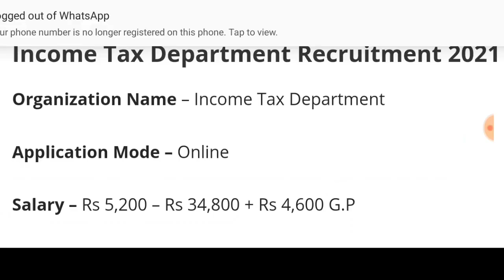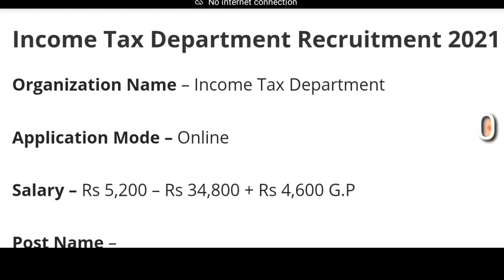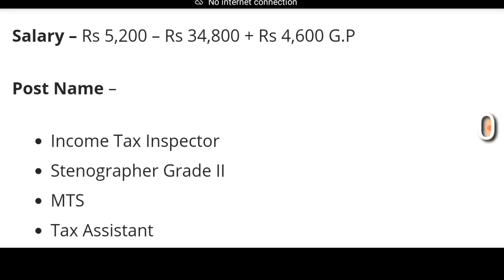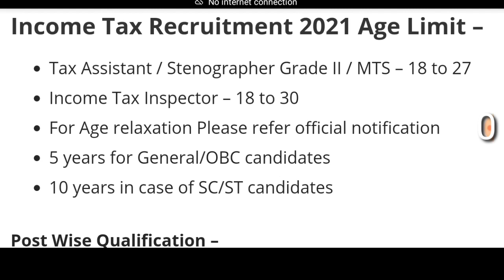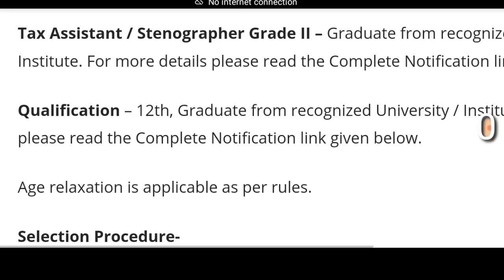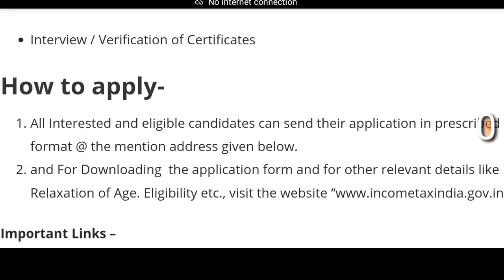Income Tax Recruitment 2021 | Income Tax Jobs 2021 |SBI Recruiment 2021|Govt Jobs in April 2021|CRPF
Harman Sir